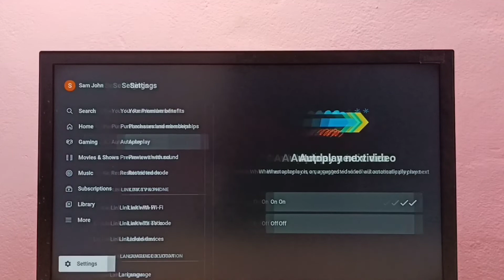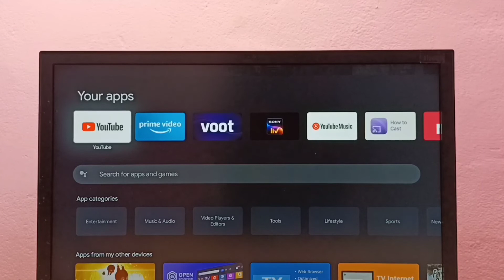Android TV : How To Turn OFF YouTube Thumbnail Preview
Android TV : How To Turn OFF YouTube Thumbnail Preview | Turn OFF YouTube Preview, Youtube,